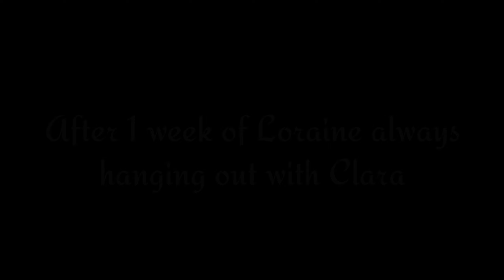◒Our incomplete story◒ ||GCMM|| Part- (2/2)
○Hello chocolates!

○Yes yes it's late uploaded but I hope you all will enjoy ಥ‿ಥ

□Social Media's□

♡Kinemaster

♡Ibis paint

♡Camcut

○Till that stay safe, stay healthy!